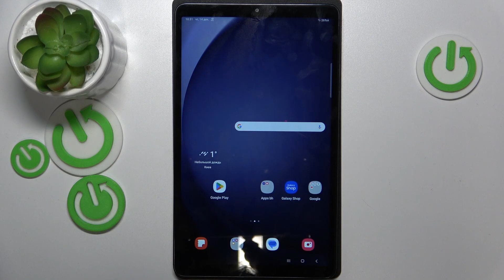Samsung Galaxy Tab A9 | Как очистить данные кэша на Samsung Galaxy Tab A9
В этом видео мы покажем, как очистить кэш на Samsung Galaxy Tab A9. Для того, чтобы удалить весь мусор с устройства Samsung Galaxy Tab A9, внимательно посмотриет это видео. Выполните несколько простых шагов для очистки кэша на Samsung Galaxy Tab A9.

Как очистить кэш на Samsung Galaxy Tab A9? Как удалить данные кэша на Samsung Galaxy Tab A9?